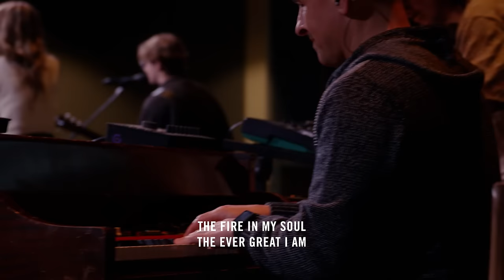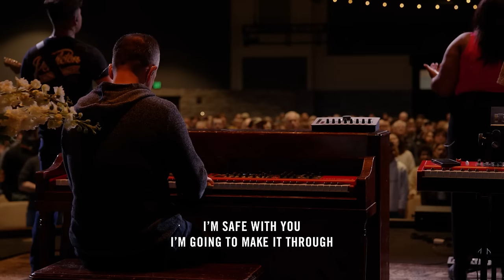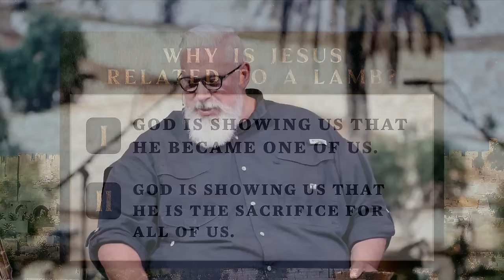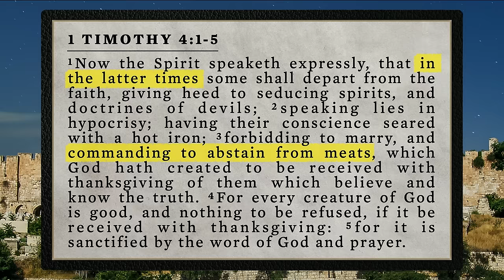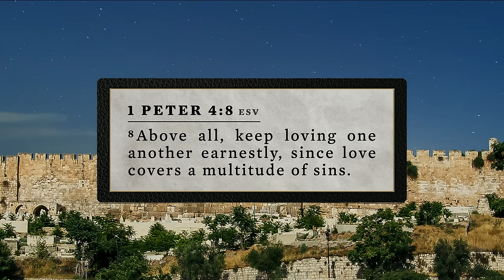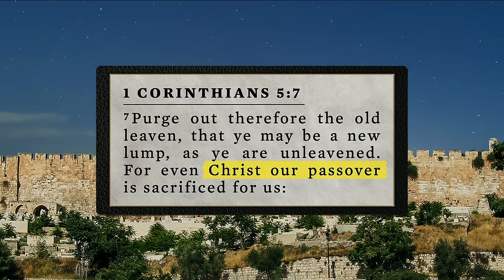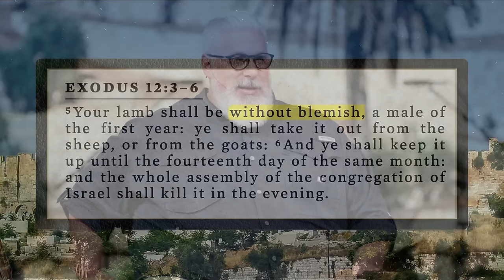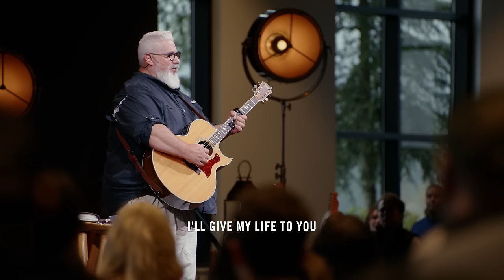March 24, 2024 | Behold the Lamb - Brett Meador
John the Baptist identifies Jesus as the Lamb of God in John 1:36, which causes us to ask why Jesus is given this interesting designation. As we look at the biblical significance of the lamb, why it was a required sacrifice, and how Jesus became the lamb slain for our sins, may we, too, behold the Lamb of God and choose Him as our Savior.

ADDITIONAL RESOURCES

00:00 - Worship
22:41 - Teaching Intro
24:18 - John 1: 36
30:13 - Why Is Jesus Related To a Lamb?
32:02 - I: God is Showing Us That He Became One of Us
32:55 - II: God is Showing Us That He Is The Sacrifice For All of Us
1:04:11 - Is Jesus Your Lamb?